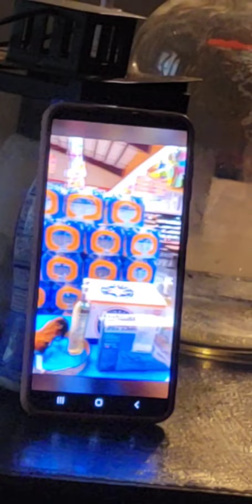dad won !! 2022(2)